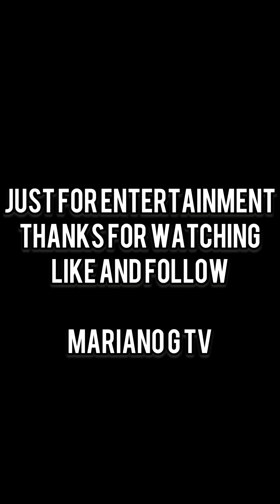BAT KA GALIT